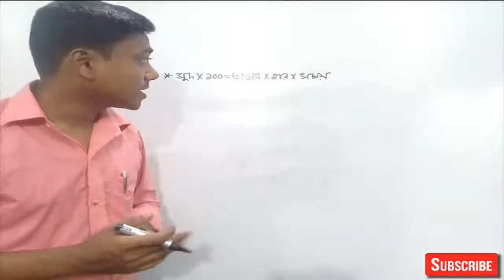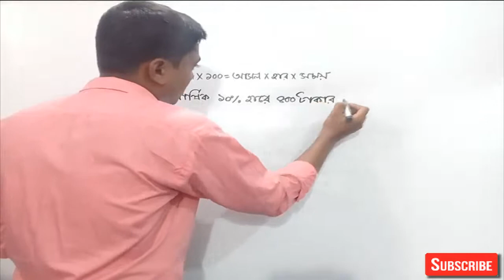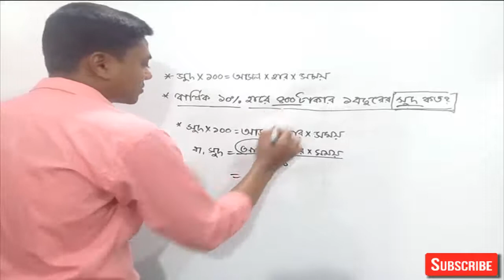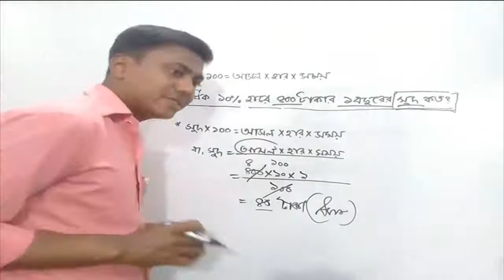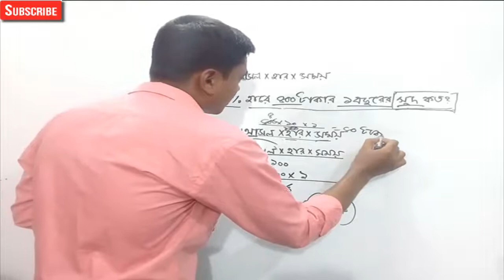সুদাকষা অংক করুন মাত্র ১০-২০ সেকেন্ডে /JOB PREPARATION